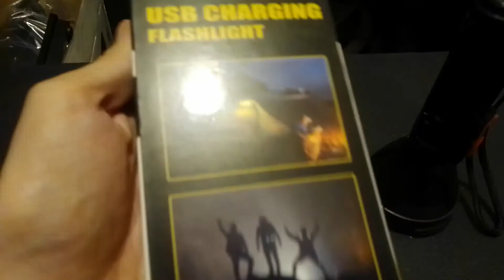Latarka akumulatorowa , czy może jednak na baterie?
Subiektywna recenzja latarki akumulatorowej . Lekkie porównanie z latarkami na baterie.